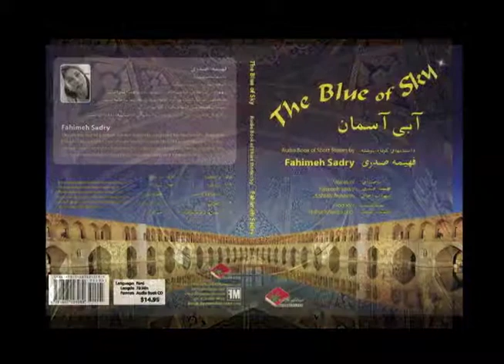Abee Aseman ...آبی آسمان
این کلیپ معرفی میکند 8 داستان کوتاه نوشته فهیمه صدری از داستانهای تجربه های کودکی اش که بصورت کتاب صوتی عرضه کرده است. با صدای سهراب اخوان و فهیمه صدری